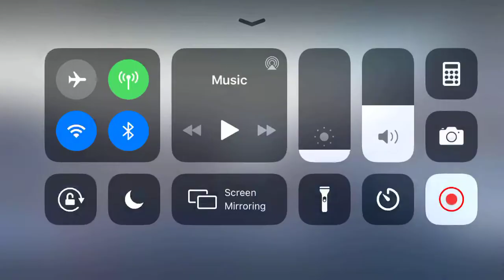Matt Kenseth Struggling at Martinsville 2020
Welcome to Wednesday night racing from Martinsville Speedway!  I have here a short snippet of Matt Kenseth just battling for his life to get the free pass.  He has never been good here so really he will not be a contender tonight for the Chip Ganassi team.

N2SC4R
WhatiFRacing
RealRadman